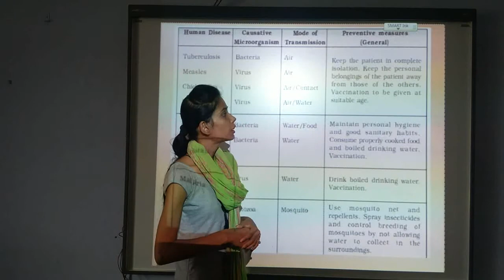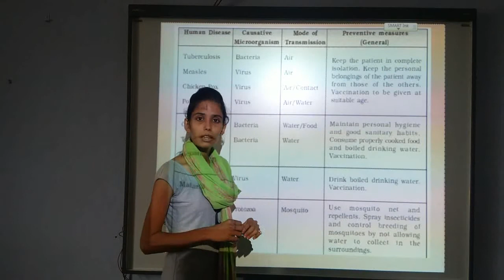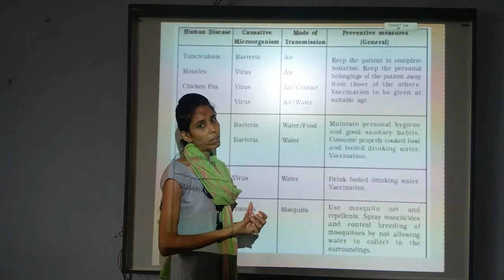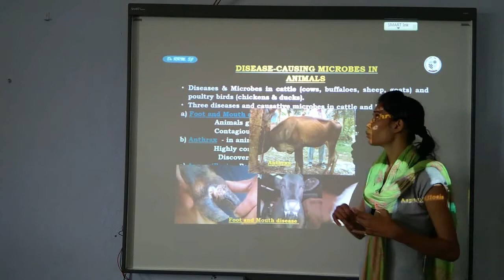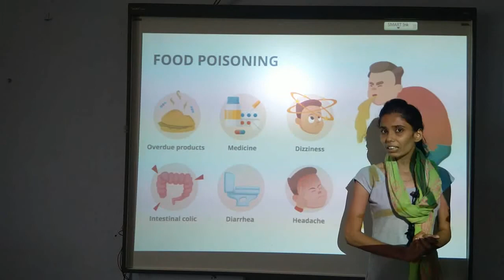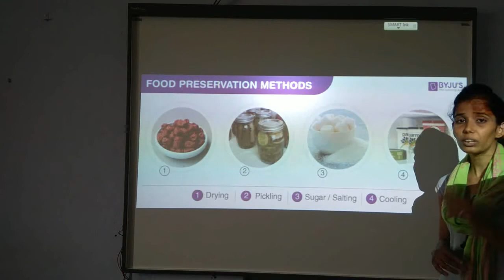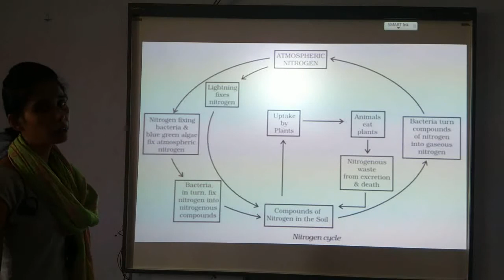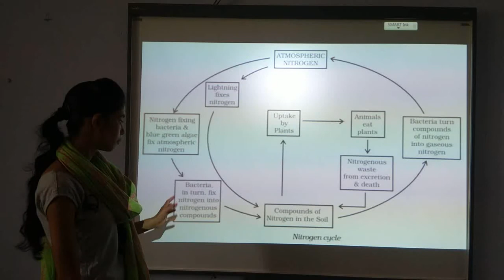Class 8 chapter 2 micro-organisms part 2